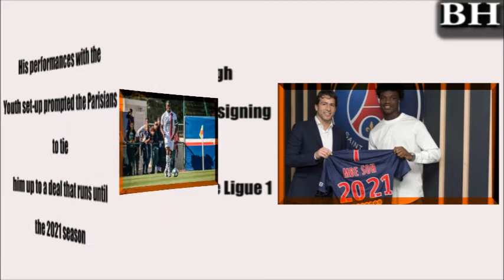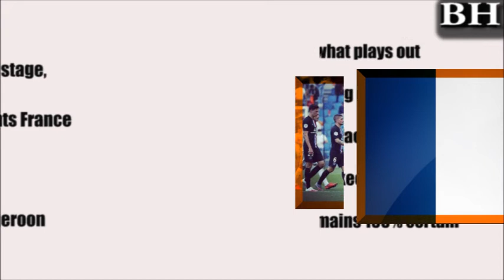Loïc Mbe Soh-The Most Underrated Defender